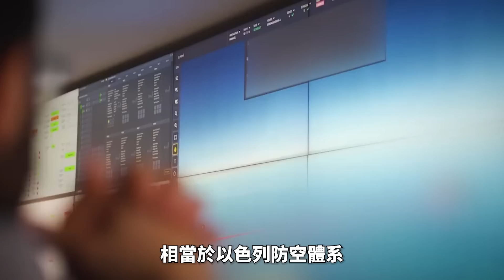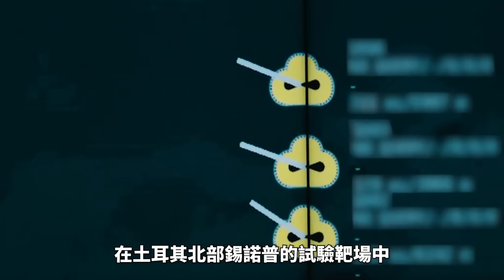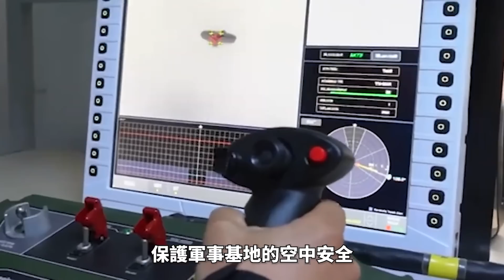土耳其鋼穹，集成式防空反導體系！挑釁鐵穹，集成四種層級防空系統！土耳其新式武器，防空系統自主化！| S-400 | SPIPER | 堡壘 | 火力君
視頻素材來源於網路！土耳其推出鋼穹系統，與鐵穹僅有一字之差，不過與鐵穹系統不同的是，鋼穹屬於分層式防空系統，那麼土耳其的鋼穹系統，都包含哪幾款防空系統？
The video material comes from the internet! Türkiye launched the steel dome system, which is just a word different from the iron dome system. However, unlike the iron dome system, the steel dome system belongs to a layered air defense system. What types of air defense systems do Türkiye's steel dome systems include?